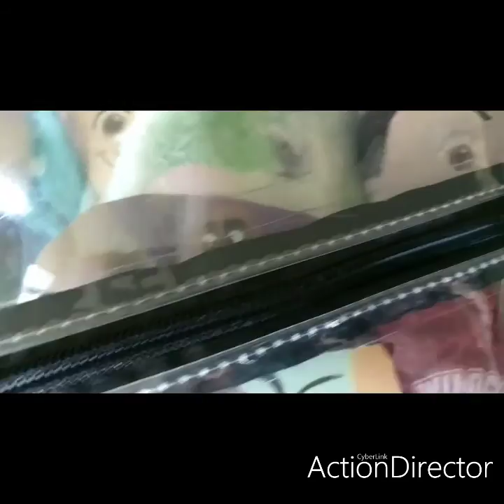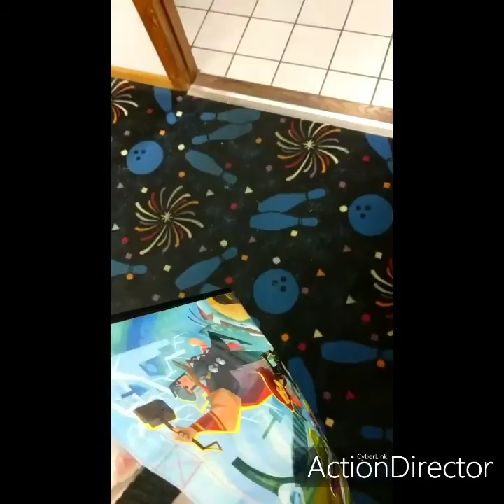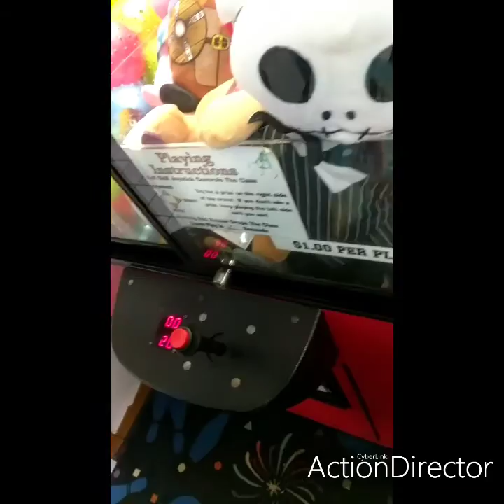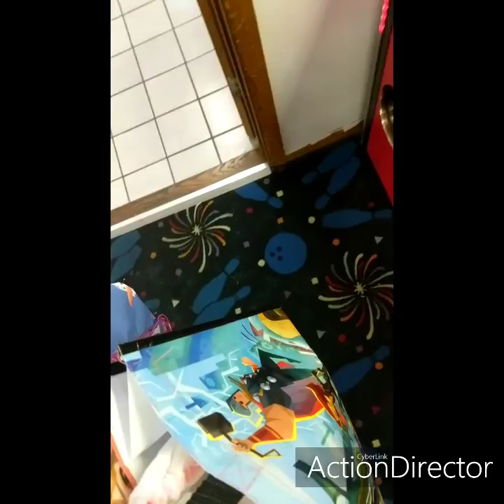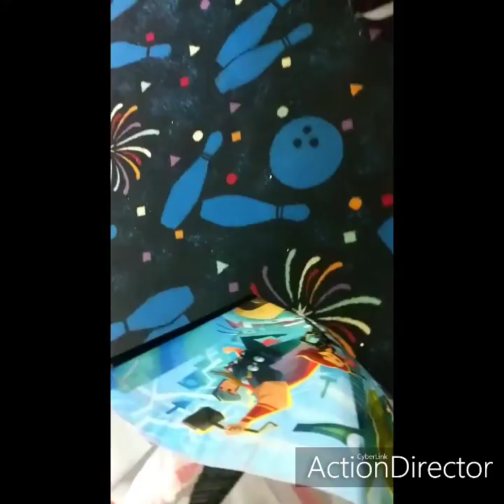the clawing crew summer blast 2020 round 6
prizes troy Bolton 18.  gabirella montez 0. good evening 1. brainiacs 7. jocks 1 wildcats 1. knights 0. snotty evans 0.